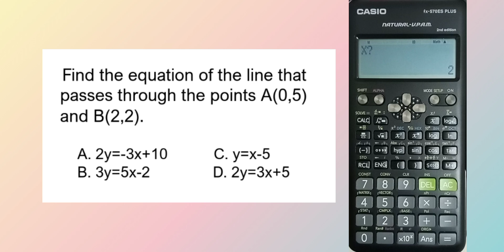LEPT MATH MAJORSHIP REVIEWER | CALCULATOR TECHNIQUES | SOLVING EQUATION OF THE LINE GIVEN TWO POINTS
LEPT/LET MATH MAJORSHIP CALCULATOR TECHNIQUES EQUATION OF THE LINE GIVEN TWO (2) POINTS